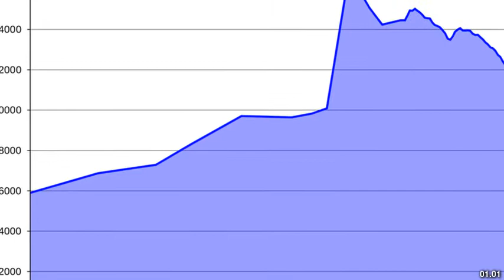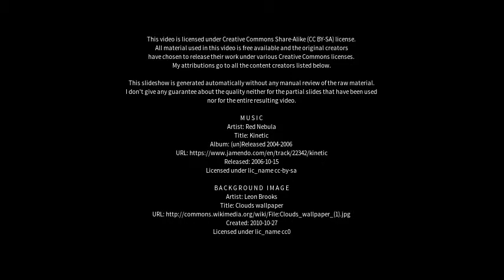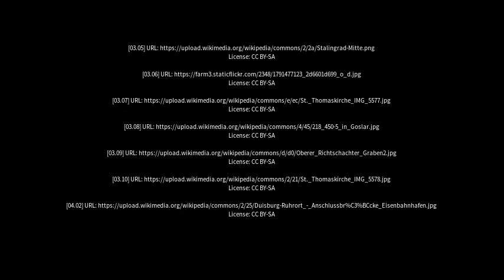Best places to visit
Best places to visit - Langelsheim (Germany) Best places to visit - Slideshows from all over the world - City trips, nature pictures, etc.